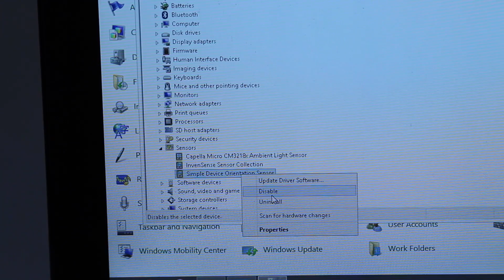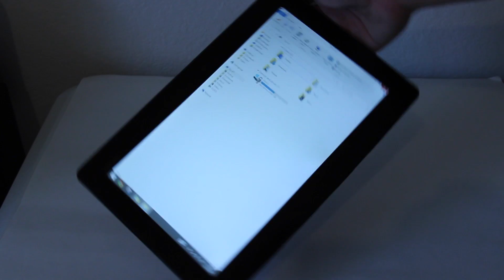Solucionar Auto Rotacion Asus T100TA Transformer Book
Asus Transformer Book T100TA auto rotación no funcionando. Como solucionarlo fix.